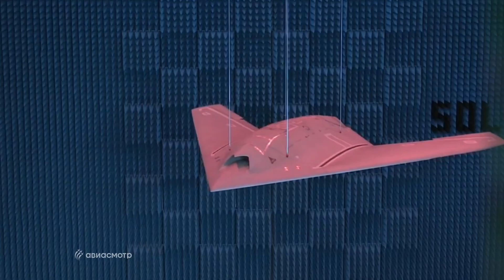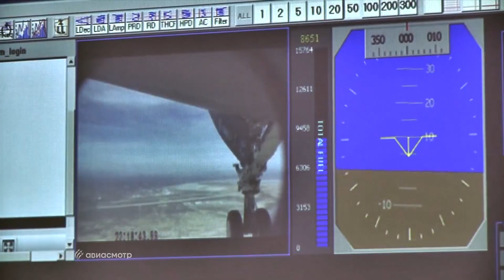Northrop X-47B — Прототип тяжелого ударного беспилотного самолёта / ENG Subs